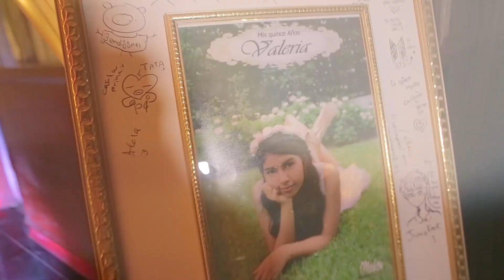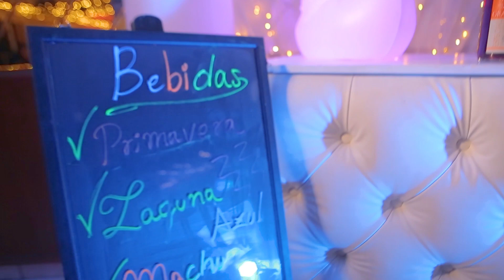QUINCE AÑOS / HOTEL SUDAMERICA - SANTA ANITA / MARKOS EVENTOS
ORGANIZACION & CATERING : MARKOS EVENTOS SAC
CONSULTE NUESTROS DIVERSOS PAQUETES INTEGRALES CONSULTE SIN COMPROMISO :